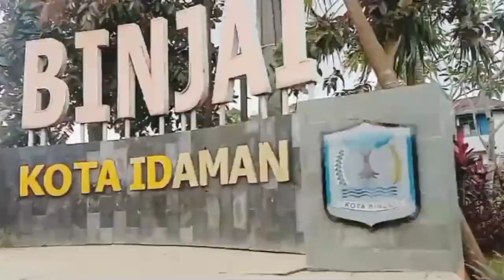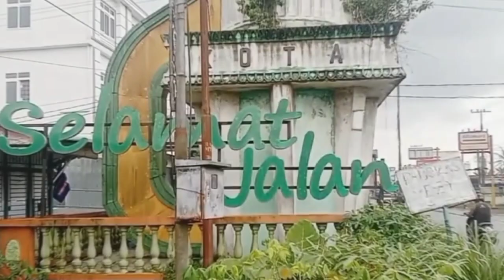My vlog about atlas, city tour, hometown and review of traditional food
My advanced english assignment, enjoy ma'am 🙌🏼